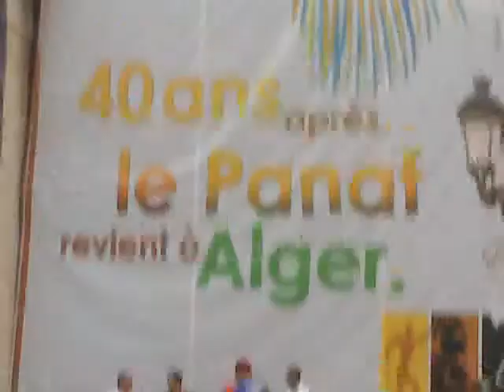14072009tarek et moncef fekairi panaf afrique a alger by abdelbakifekairi salah bey setif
14072009tarek et moncef fekairi panaf afrique a alger  by abdelbakifekairi salah bey setif